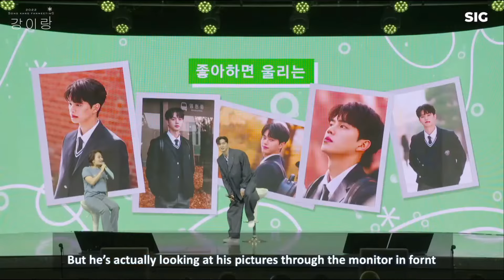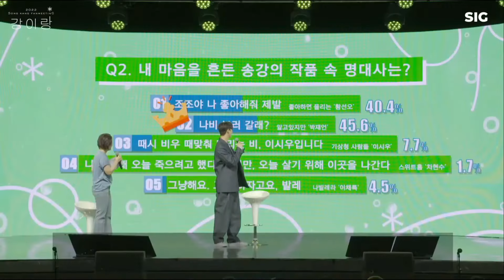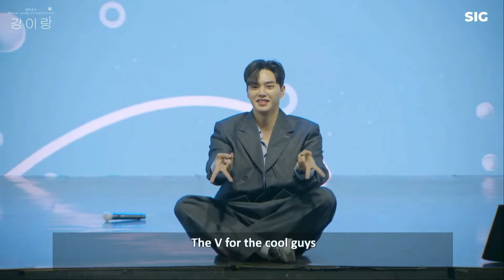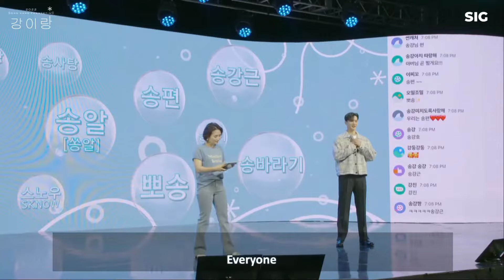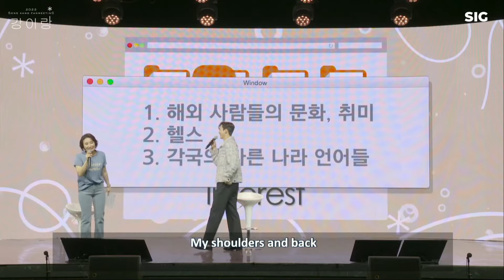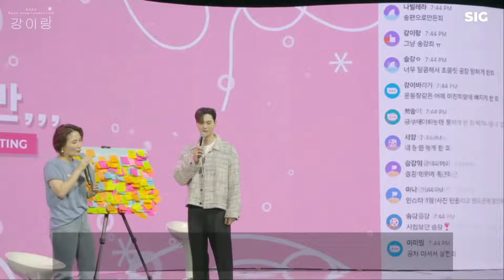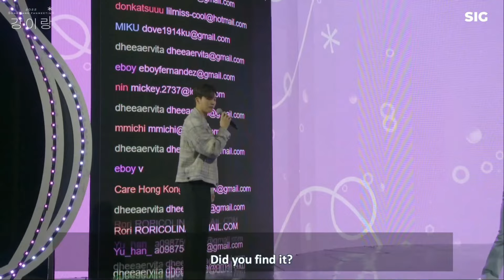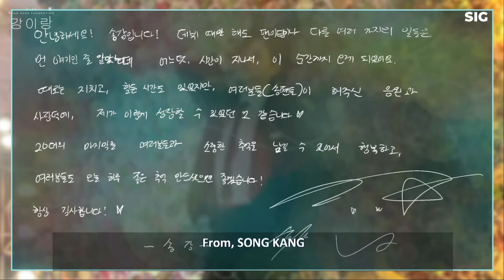[ENG SUB] With You - Song Kang 1st Fan Meeting 2022